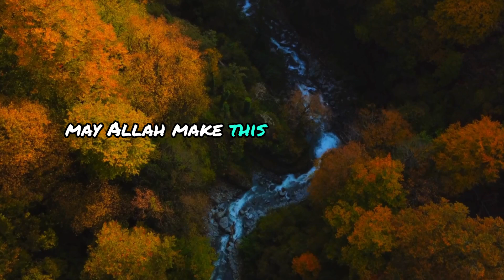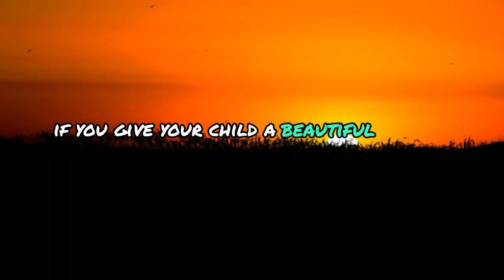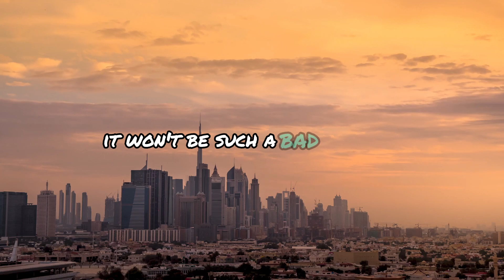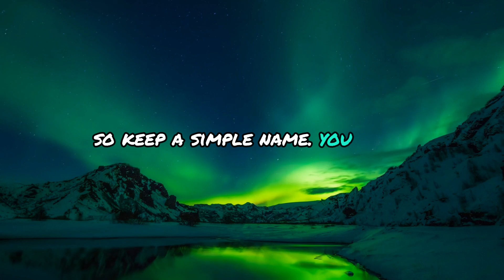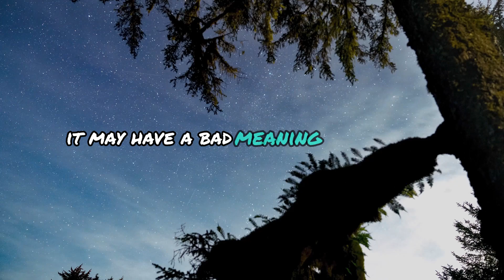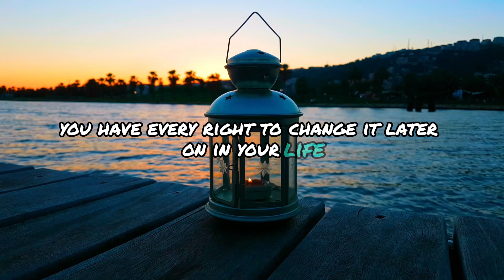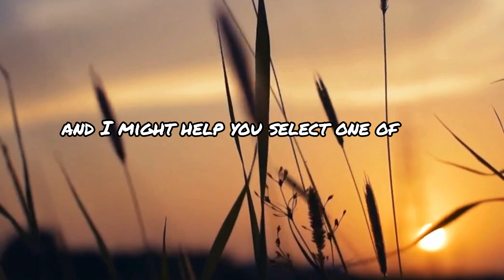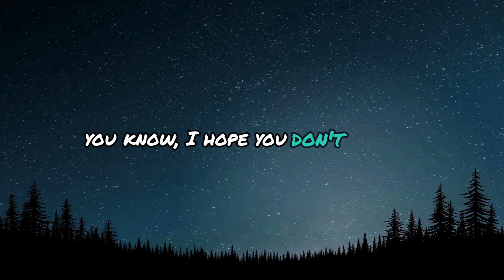🍼Choosing the Beautiful Name for Your Baby 🌸babynaming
Choosing a meaningful name for your baby can be a beautiful and significant experience, especially for revert parents. Join Mufti Menk as he shares valuable insights and practical tips on selecting the perfect name for your little one. Discover how to find a name that resonates with your faith, culture, and personal values.

In this video, Mufti Menk covers:

The importance of choosing a good name
Tips for finding meaningful names
Common pitfalls to avoid
How to balance cultural and religious considerations